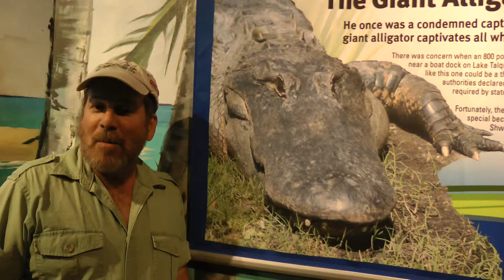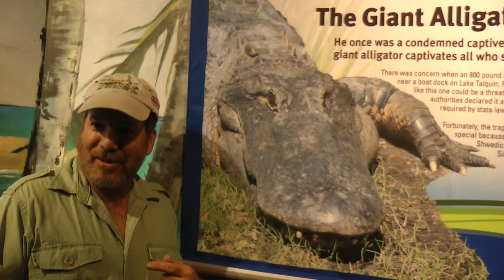Mighty Mike the American Alligator Arrives at Adventure Aquarium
- How do you get an 800 pound, 14 foot long American Alligator inside an exhibit? Go behind-the-scenes with the team at Adventure Aquarium on the Camden, NJ Waterfront as they deliver Mighty Mike!